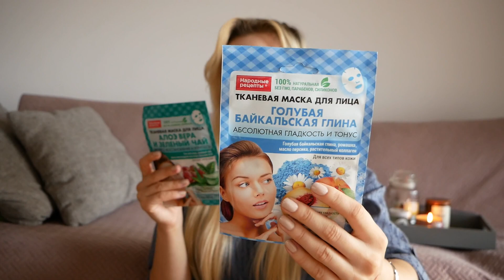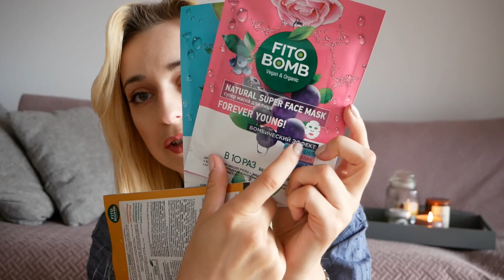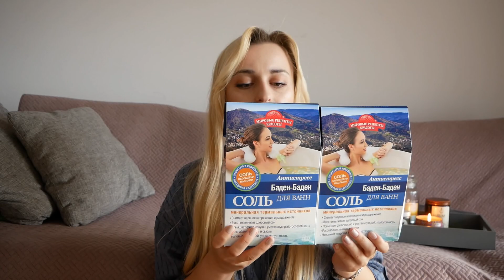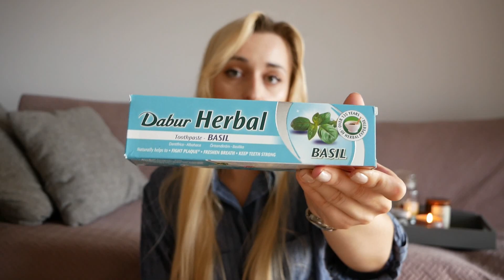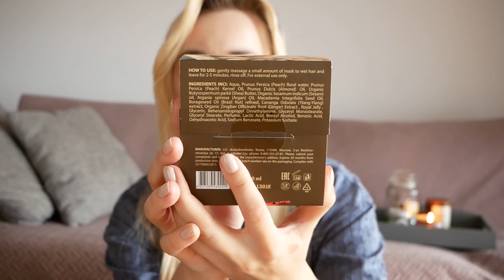HAUL Z PRPOMOCJI HEBE I LAWENDOWA SZAFA